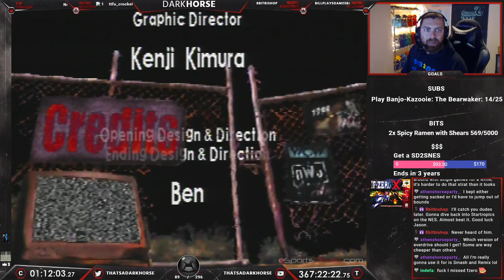WCW/nWo Revenge - Darkhorse Beats EVERY N64 Game - The Great N64 Challenge